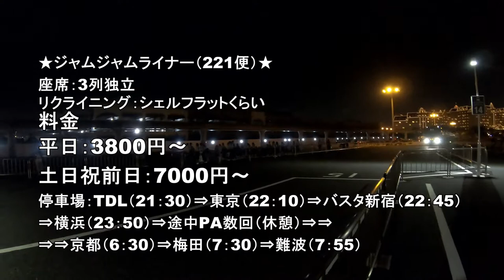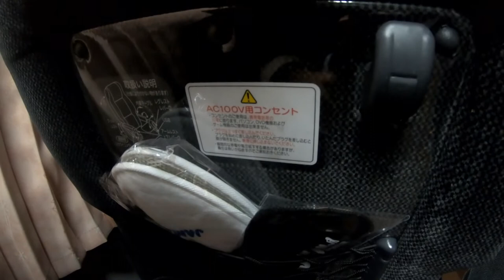ジャムジャムエクスプレス プレミアム（221便） 東京⇔関西 高速バス乗車記 神龍生活第119回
★この動画関連の次の動画★
次⇒気長にお待ちください
前⇒これが最初です。

神龍の総合評価：★★★☆☆
柔らかさ　　　：★★★☆☆
リクライニング：★★★★☆
快適性　　　　：★★☆☆☆
アメニティ　　：★★★☆☆

★料金★
平日　：3.800円～
祝前日：7.000円～
★シート★
3列独立シートでシェルフラットくらい
★停車場★
TDL（21：30）⇒東京（22：10）⇒バスタ新宿（22：45）
⇒横浜（23：50）⇒途中PA数回（休憩）⇒⇒
⇒⇒京都（6：30）⇒梅田（7：30）⇒難波（7：55）

※5段階評価の例
★☆☆☆☆：普通電車レベル
★★☆☆☆：新幹線、JAL国内線普通席レベル
★★★☆☆：新幹線グリーン車、JAL国内線クラスJレベル
★★★★☆：JAL国内線ファースト、国際線短距離ビジネスレベル
★★★★★：JAL国際線ファースト、ホテルレベル